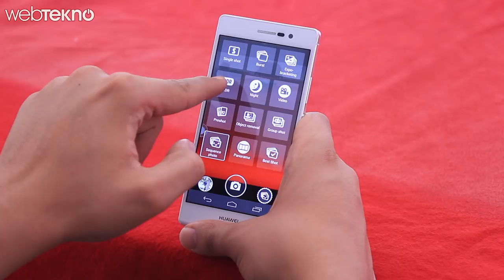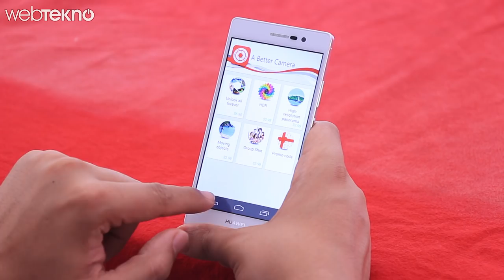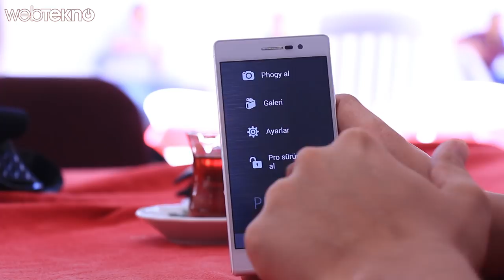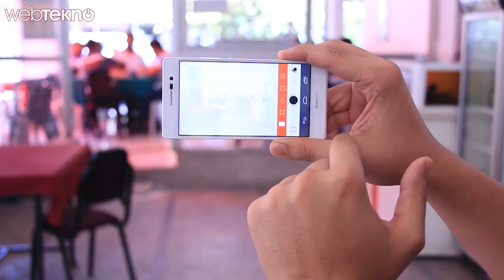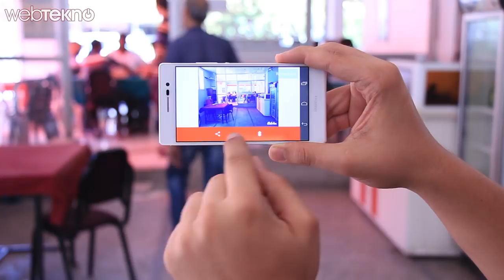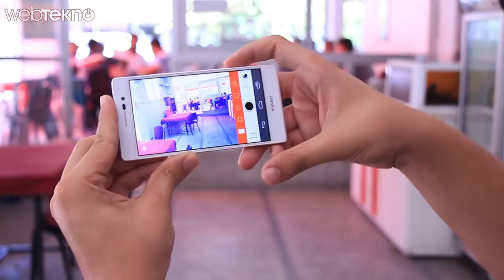En İyi Ücretsiz Kamera Uygulamaları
Uygulamaların indirme linki aşağıdaki adreste